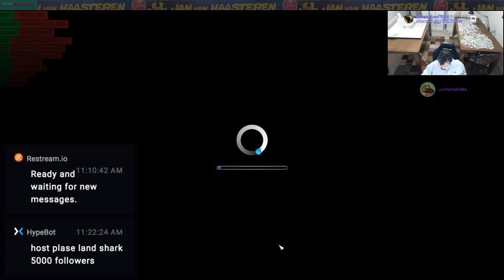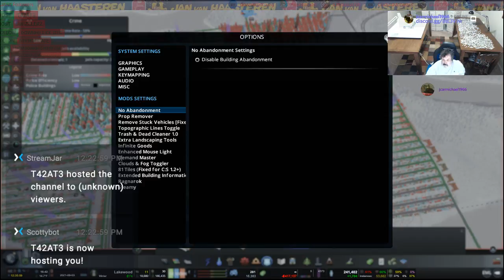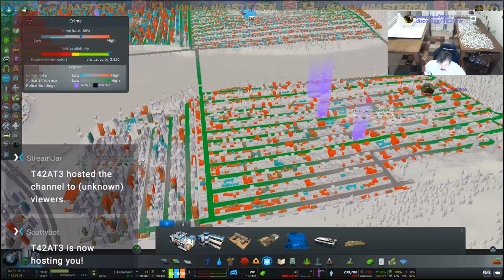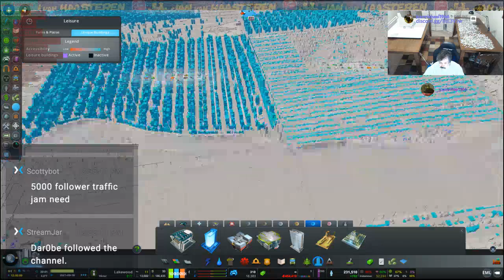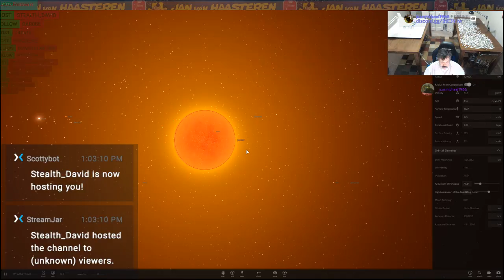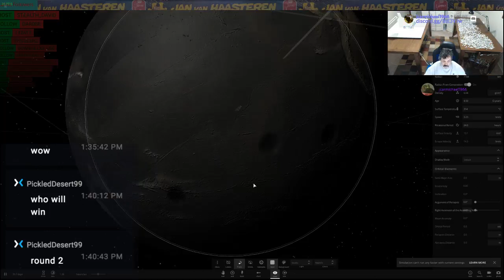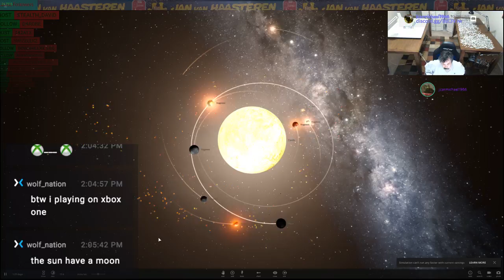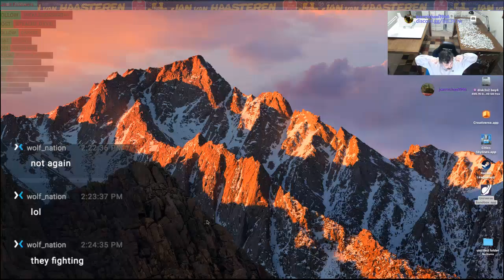UTUBE JRLC66 AT SREAM cities h 2000 BEAM JCARMICHAEL1966 5000 followers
61".5 x 42" 5000 puzzle
48" x 33".5 3000 puzzle
38".5 x 26".8 2000 puzzle
33".5 x 23".5 1500 puzzle
27" x 19" 1000 puzzle
tables 40 inch 68 inch 36 inch 2 of them  puzzle 1000 to 5000 piece
 time for streaming jigsaw puzzle  64 sound board if you stay for hour get name on sound board or district in cities
TUESDAYS  OFFLINES  MDT OR MST
citise skylines
11:00am  4:00pm
monday wednesday friday
web show puzzle
7:00pm to 9:30pm
monday wednesday friday
day cities skylines  night web show jigsaw puzzle
 11:30am to 4:00pm 7:30pm to 9:30pm
saturday
night web show jigsaw puzzle day cities skylines
 11:30am to 4:00 pm 7:30pm to 9:30pm
 sunday
jigsaw puzzle + cities skylines
11:00am to 4:00pm
thursday